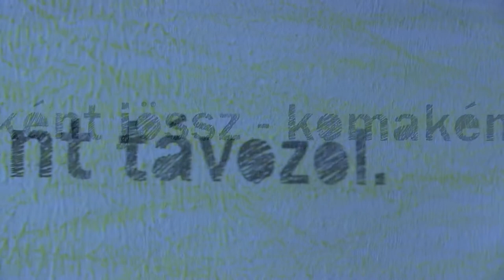Szinte már felesleges.. || nézőként jössz - komaként távozol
Csütörtökönként jelentkezik Vince, és beszámol, hol tart az aktuális színházi projektekkel.

Kövessetek minket a Facebookon!